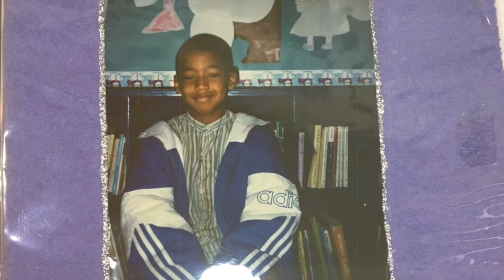Diversity, Equity & Inclusion Speakers for Schools: DEI Speaker Dr. John Gaines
Invite Dr. John Gaines to speak at your school or event

This speech is designed to teach students how to identify and establish their dreams, PUSH Love, and value diversity among challenging circumstances through positive thought and action.

LEARNING OUTCOMES:
Help students identify their dream
Teach students the importance of having a positive self-image
Teach students the importance of diversity
Help students identify positive thoughts and actions to help them achieve their dream
Describe the importance of having belief in their dream.
Describe ways to show courage in the face of challenges.
How to Engage in Vigilant Self-Awareness
The importance of Studying and Teaching
How to talk about Race with Students